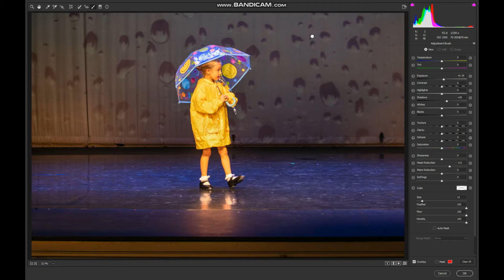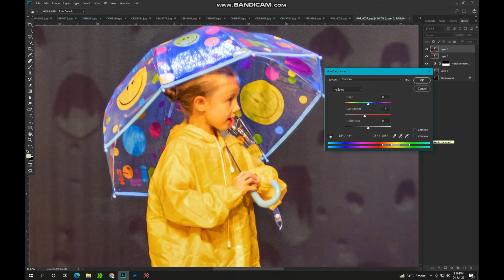PHOTOSHOP TIPS AND TRICKS IN 2 MINS | PHOTO BRIGHTNESS AND ADJUSTMENT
Hi, It's me M.NAVEED & am always available for you to provide the best quality services of Real estate editing. I'm a professional graphic designer, photoshop and illustrator expert. I can do any kind of Graphic Designing work for you e.g. Real estate video editing. Virtual Staging, Dusk Shot Specialist, business card design, logo design, social media post, photo manipulation, banners design and all kind of photoshop work with the best quality